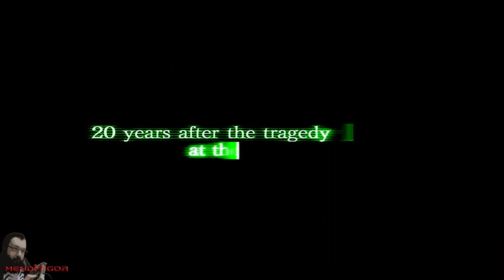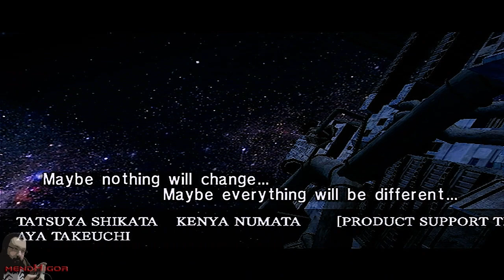Jogo Completo | The House of the Dead 3 (Wii) (Desafio Sem Mira)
Jogo The House of the Dead 3 versão edição do Nintendo Wii WII Jogado Terminado Zerado
Completo do começo ao fim no modo arcade e sem usar a mira
Seja membro deste canal e ganhe benefícios: